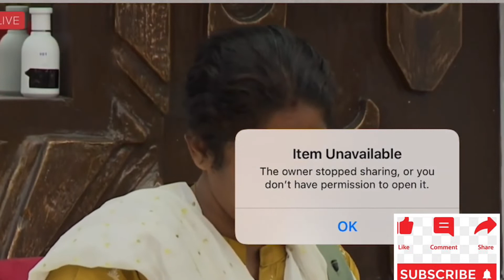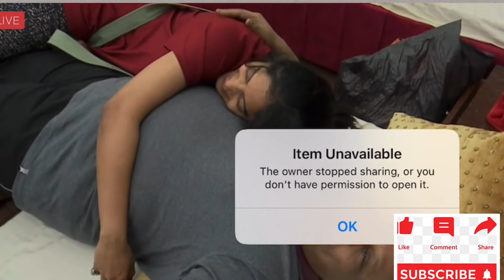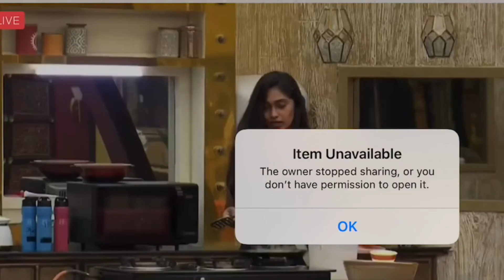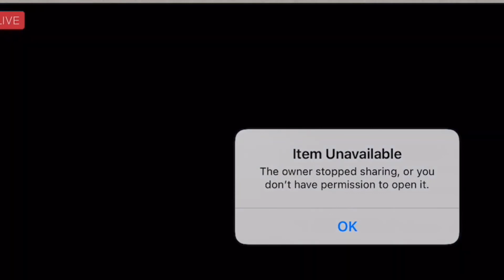Bb ultimate ~ March 1 2022~ bbultimate live